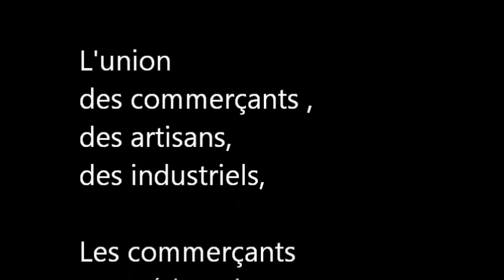La dixième édition des marchés en fête 1wmv